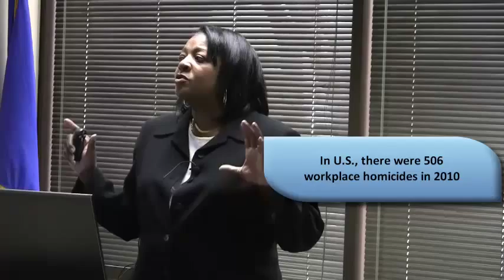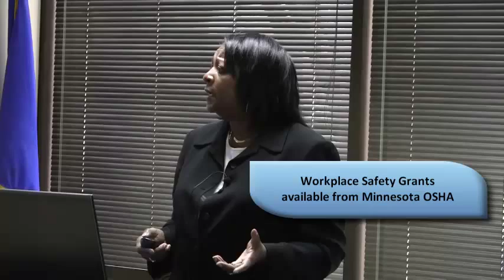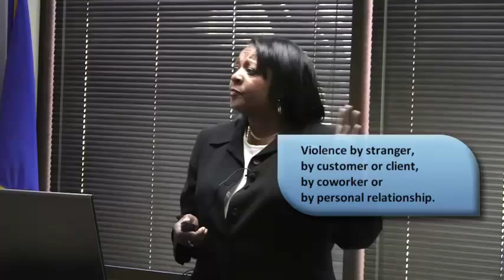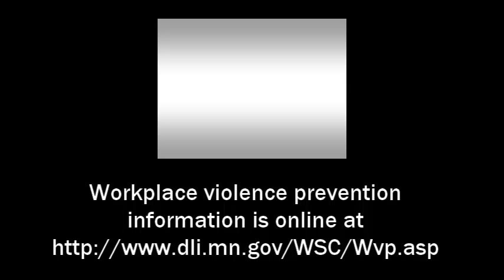Workplace violence prevention in health care Part 1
Workplace violence prevention in health care settings Nov. 1, 2012